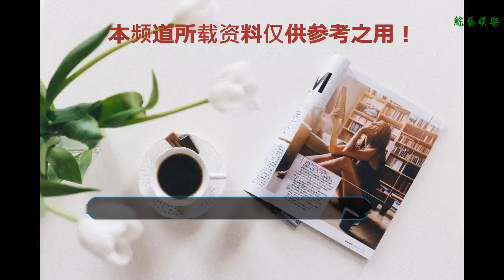上映十二天，為何《歐洲攻略》日票房跌到八萬，《我哥》過千萬？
谢谢！
    近日隨著暑期檔結束，票房市場也不復前一段的火爆，開始進入沉寂期，單日大盤僅在1.1億左右，好萊塢大片《蟻人2》再獲冠軍。
    這個暑期檔，可以說是有人歡喜，有人憂。即便是實力明星，強如梁朝偉、吳孟達、甄子丹，電影質量不好，該撲街的繼續撲街。
    其中最慘的還是《歐洲攻略》 上映十二天，累積票房僅1.5億，這在有兩大新老男神 梁朝偉吳亦凡的加盟，依舊無法拯救電影，單日票房更是慘，已經跌到個位數，8.7萬，更別提能過兩億。一首涼涼，送給梁朝偉。
    屬實曾經的實力演技派梁朝偉，自從2013《一代宗師》后，出演電影質量斷崖式下滑，《捉妖記2》、《擺渡人》、《歐洲攻略》，沒有一部能拿的出手。
    不得不讓網友懷疑，梁朝偉到底是不是欠錢了？還是還人情？
    為嘛這幾年接這么多部爛片呢？
    反觀另外一部小成本影片《快把我哥帶走》，在沒人看好的情況下，以黑馬的姿態殺出《歐洲攻略》和《新烏龍院》的包圍，上映十二天2.8億的票房成績，盡管不優秀，但是相比另外兩部搓搓有余。
    市場已經越來越成熟了，才能有這種表現，不再依賴明星，質量口碑才是王道。